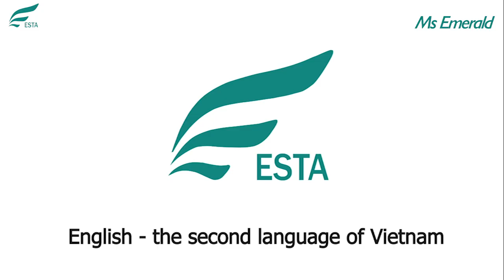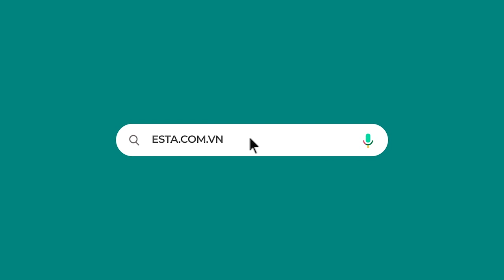Cách mô tả đồ vật bằng tiếng Anh (Describe things)